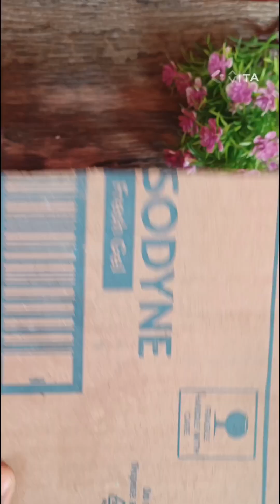Easy Cardboard Temple😱 // Home Decoration Ideas Using Cardboard 😍😍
Materials - cardboard box , glue gun , scissors , pencil

  Easy Cardboard craft
 Cardboard
Cardboard house
Purane cardboard ka istemal
Purane cardboard ka use
 Easy craft
Craft diy
Diy